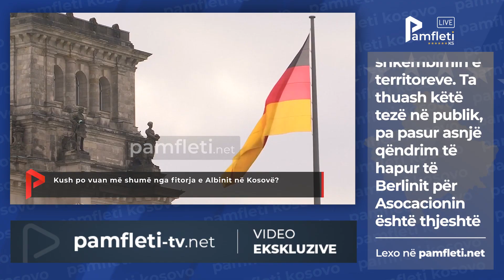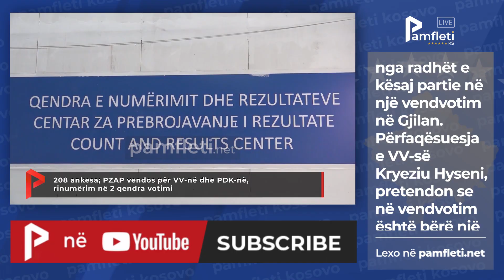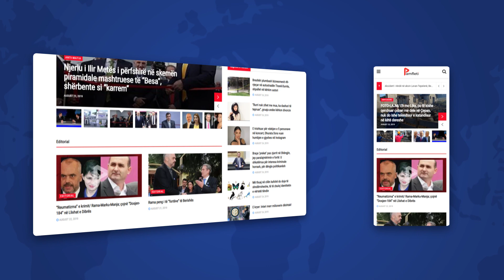Edicioni i Lajmeve - 6 Mars (Kosove)